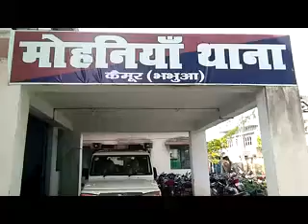aajkikhabar9:थमने का नाम नहीं ले रहा अवैध शराब का धंधा ,पुलिस ने बरामद की अंग्रेजी शराब